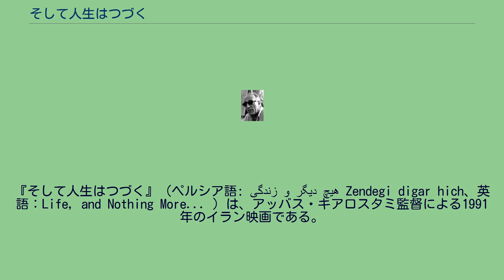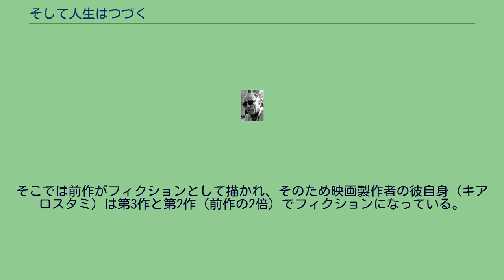そして人生はつづく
アッバス・キアロスタミの監督映画
『そして人生はつづく』（ペルシア語: زندگی و دیگر هیچ‎ Zendegi digar hich、英語：Life, and Nothing More... ）は、アッバス・キアロスタミ監督による1991年のイラン映画である。
1992年カンヌ国際映画祭のある視点部門で上映された。
30,000人以上が死亡した1990年イラン地震の後、キアロスタミは前作『友だちのうちはどこ?』の出演者の安否確認のため現地を訪れた。
この映画はこれらの事実に基づいたセミ・フィクションであり、ドキュメンタリー形式で撮影された。
地震の余波にあるその国中を旅するある監督（ファルハッド・ケラドマンが演じる）が映画に登場する。
ある映画監督と彼の息子はコケールへの旅に出た。
その村は映画『友だちのうちはどこ?』の半分が撮影された場所である。
映画の前半で彼らは村に着くことのできる道路を探そうとしている。
地震発生後に道のほとんどが崩壊したか塞がっている。
そのうちに彼らはいくつかの崩壊した地区を通って小道を往き、時に目的地の行き方を尋ねた。
何回かルートを変更してから彼らはようやく映画の舞台となる村々の1つに着き、彼らは前作の出演者の1人を訪ねて彼の近所にしばらく滞在した。
父親と息子は崩壊した村を訪れ生存者から詳しく話を聞いた。
生存者の中のある若い夫婦はその地震で身内を亡くし、それでも結婚しようと決めた。
死は2人の終焉を予見しなかったので、2人は生きて結婚することを選んだと話した。
この夫婦の場面はコケール・トリロジー（ジグザグ道三部作）の第3作『オリーブの林をぬけて』の焦点となっている。
その後彼らはその映画に出演した子どもたちの1人を見つけ、彼をコケールで家を失ったほとんどの人々が滞在しているテント村に連れて行った。
監督の息子は、他の子どもたちとサッカーワールドカップの決勝戦を観ようと思い、彼の父親は彼をその場所へ置いていき後で迎えに来ることにした。
彼はそこで地震の犠牲になった人々と話し合い、人々が持つ生命とともに動かしている精神を発見して驚愕した。
監督はどうにか彼の車で町に向かい、彼はタンクを運ぶ男を通り過ぎて丘を上って行き、エンジンが過熱になり運転ができなくなった。
そのタンクを運ぶ男はエンジンを再始動する手助けをして、それから彼は出発したように見え、男のほうは丘を歩いて上って行った。
監督の車は再び丘を上ろうとする前に数メートル進んだ後、監督はタンクの男を乗せた。
この場面で映画は幕を閉じる。
『そして人生はつづく』はコケール・トリロジー（ジグザグ道三部作）の第2作であり、その第1作（『友だちのうちはどこ?』）はフィクションの1編として描かれ、主人公が捜す出演者たちがそこに出ている。
続く三部作の第2作は『オリーブの林をぬけて』の中のフィクションの1編として描かれている。
『オリーブの林をぬけて』の物語はこの映画のワンシーンを演じる出演者に焦点を合わせている。
それぞれの映画はより高い現実にジャンプするようである。
そこでは前作がフィクションとして描かれ、そのため映画製作者の彼自身（キアロスタミ）は第3作と第2作（前作の2倍）でフィクションになっている。